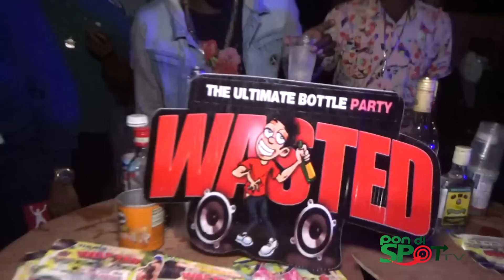Boasy Tuesday April 16, 2019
Jamaica Dancehall Entertainment